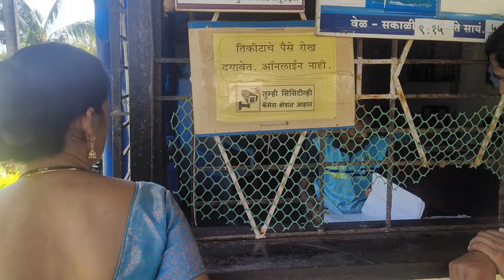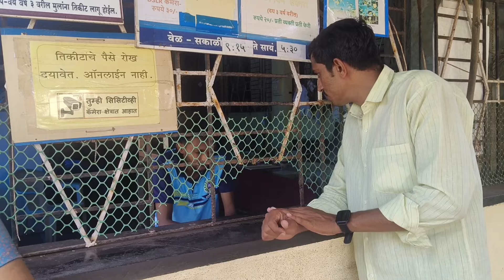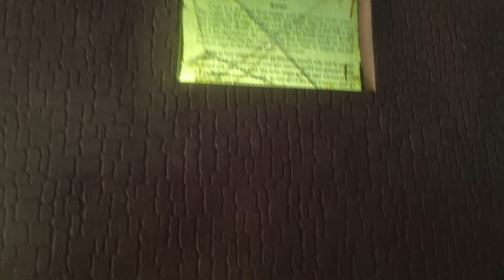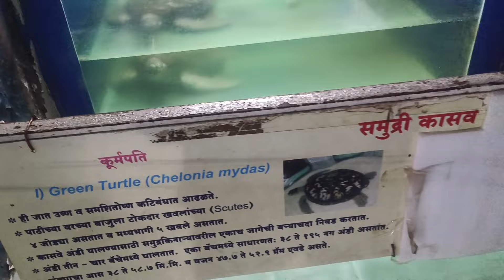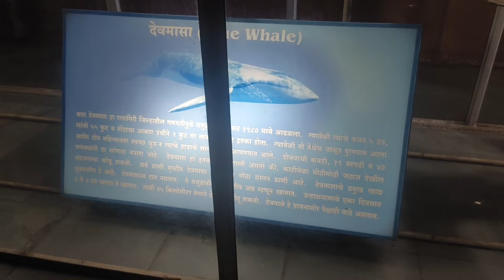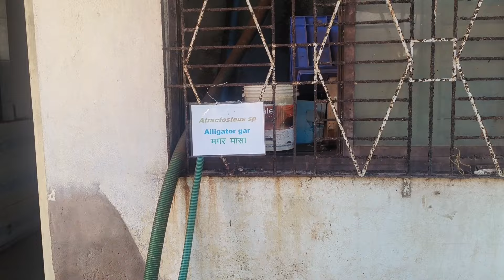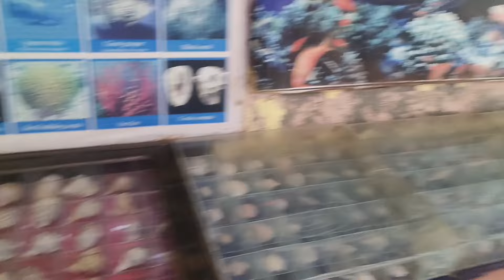Ratnagiri Marine Fish Museum/ रत्नागिरी मत्स्यालय व संग्रहालय | Aqariun & museum Ratnagiri.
खूपच सुंदर असे रत्नागिरीचे मत्स्यालय व संग्रहालय या ठिकाणी विविध प्रकारचे मासे पाण्यासाठी मिळतात यातून आपल्याला अभ्यास देखील करता येतो